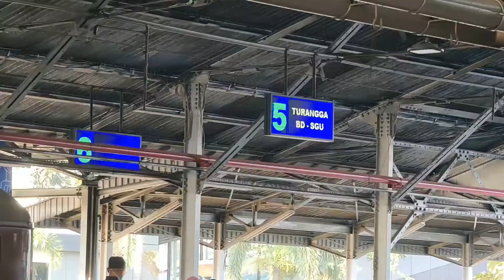Nonton Kereta Api Melintas Di spot Bajak sawah 237 Cibatu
Assalamu alaikum
hunting kereta api di spot bajak sawah 237 cibatu dengan hadirnya 4 kereta Api dari siang sampai sore
K.301 Serayu Pwt pse
K.302 Serayu No Cargo Pwt Pse
K.311 Kutojaya Selatan Kta Kac
K.6 Argo wilis SGU BD

yuk simak aja hunting kali ini sampai selesai
@wahyu Jelajah Edukasi

Hunting kereta api,
hunting sore hari,
spot bajak sawah cibatu
jpl 237 cibatu